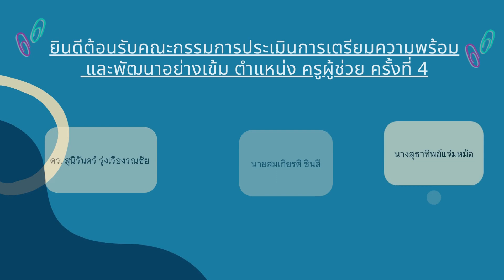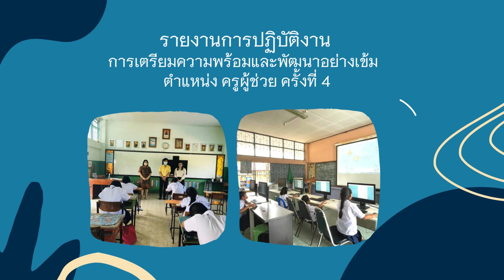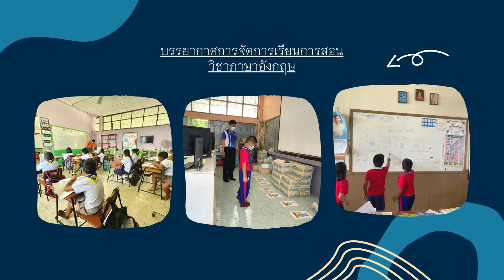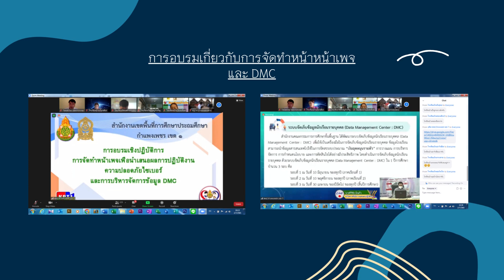VTR นำเสนอครูผู้ช่วยครั้งที่ 4 2565